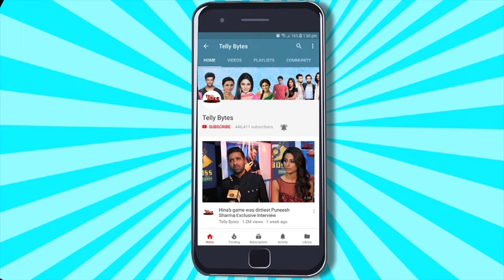Laughter Chefs: Mr Faisu Jasmin Bhasin Krystle Dsouza Manisha Rani Ne Dikhayi COOKING SKILLS